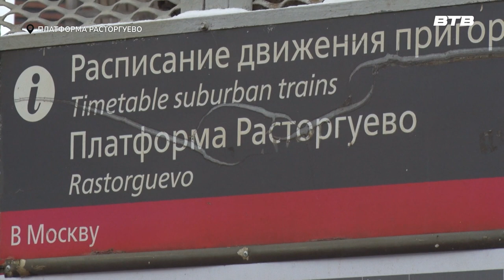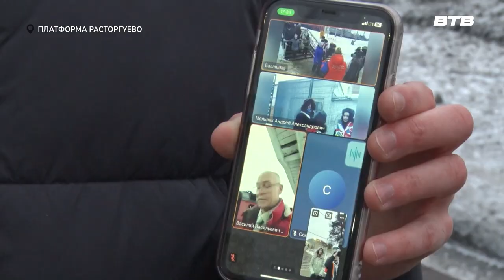СОХРАНИ ЖИЗНЬ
Для того, чтобы напомнить пассажирам о правилах нахождения на железнодорожных объектах, на платформе Расторгуево провели профилактический рейд «Сохрани себе жизнь». Более подробно в следующем сюжете.